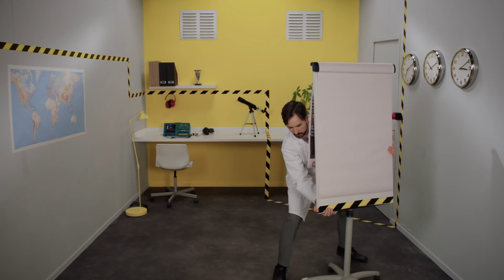EP16: Learn everything about sustainable fuels for aviation 🇬🇧 | Safran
Hello. As we know, global warming is a major problem against which we must all take action! So even though aviation accounts for less than 3% of greenhouse gases linked to human activity, it’s nonetheless crucial to strongly reduce its carbon footprint, or even... totally eliminate it! Discover in this episode all the sustainable fuel solutions being studied or tested!

Discover Safran, a world-class supplier of aeronautical systems and equipment. Explore the origins of our group and find out about the latest news and innovations. You are passionate about aviation and the science of aeronautics? Then this channel is for you: learn how powerful turbofan engines work, watch how we manufacture landing gears that can support up to 500 tons, or experience the breathtaking aerial displays performed by civil and military airplanes.